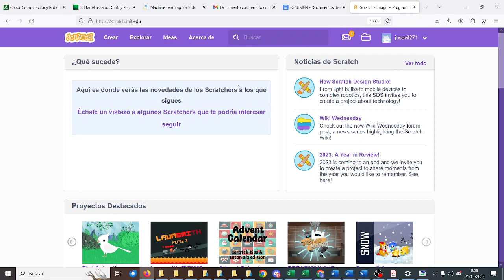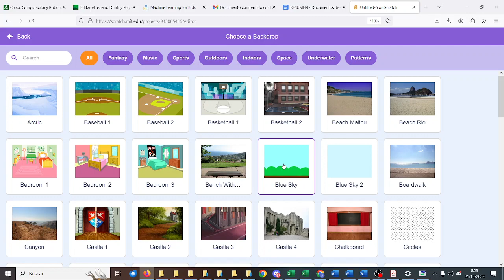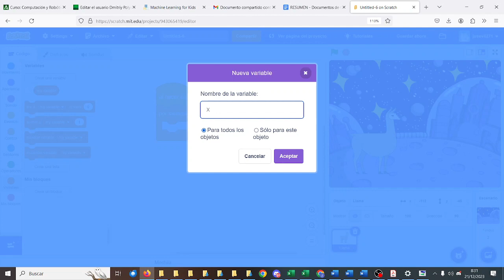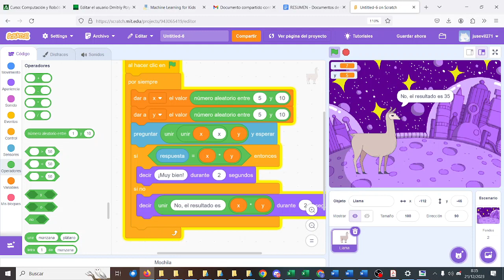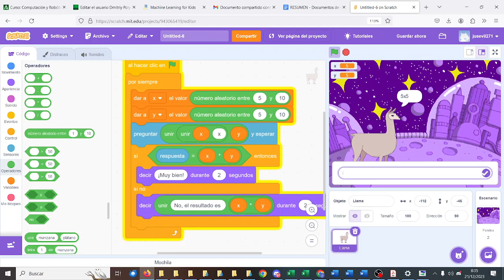Scratch Juego para repasar las tablas de multiplicar GUARDIANES CyR 3ESO IESMonterroso